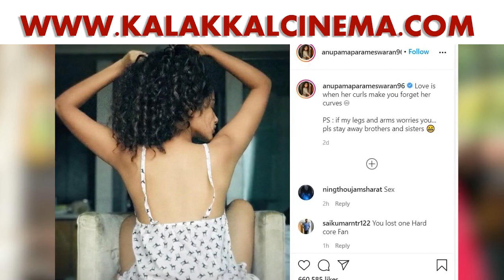விலகிய முருகதாஸ்.‌‌.தளபதி 65 இயக்குனர் யார்? - விஜய் எடுத்த அதிரடி முடிவு.!! | Thalapathy 65 | Vijay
விலகிய முருகதாஸ்.‌‌. தளபதி 65 இயக்குனர் யார்? - விஜய் எடுத்த அதிரடி முடிவு.!!